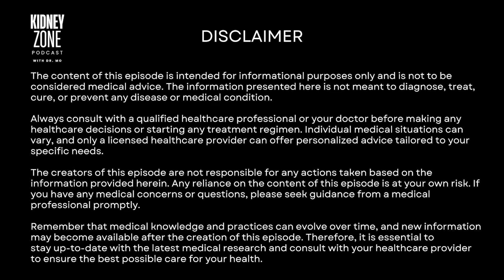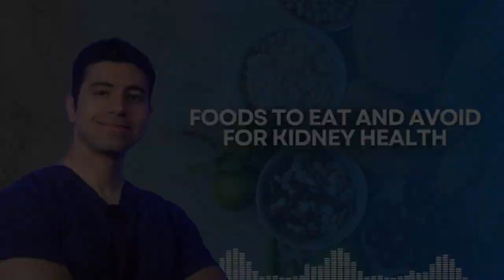Foods to Eat and Avoid for Kidney Health | Ep 54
Today’s topic is all about something we all love—food! But when it comes to kidney health, it’s important to know which foods to eat and which ones to avoid. Whether you’re looking to keep your kidneys in top shape or managing a kidney condition, your diet plays a crucial role. In this video, we’ll cover the best foods for supporting healthy kidney function and the ones you should steer clear of to avoid stressing your kidneys.
The Kidney Zone Podcast with Dr. Mo
Welcome to the Kidney Zone, where we will dive deep into the fascinating world of our body's remarkable filters. Get ready to unlock the secrets of the kidneys and transplantation as we travel through their pathways, uncovering vital tips, insightful knowledge, and practical advice to keep our kidneys healthy. Whether you're a patient with kidney disease, a medical professional, or simply curious about the kidneys, this is the place for you.
Dr. Mo Ibrahim is an assistant professor of kidney transplantation at the University of Maryland, Baltimore. He completed his clinical transplant nephrology fellowship at Washington University in 2022. Originally from Cairo, he pursued a physician/scientist career, conducting research at Duke University from 2012 to 2019. He has authored 70+ journal articles, given a TEDx talk, and holds 5 patents. Currently finishing his PhD at Erasmus University, he drives international collaborations to advance medical technology and improve medical monitoring.

Always consult with a qualified healthcare professional or your doctor before making any healthcare decisions or starting any treatment regimen. Individual medical situations can vary, and only a licensed healthcare provider can offer personalized advice tailored to your specific needs.

The creators of this episode are not responsible for any actions taken based on the information provided herein. Any reliance on the content of this episode is at your own risk. If you have any medical concerns or questions, please seek guidance from a medical professional promptly.

Remember that medical knowledge and practices can evolve over time, and new information may become available after the creation of this episode. Therefore, it is essential to stay up-to-date with the latest medical research and consult with your healthcare provider to ensure the best possible care for your health.